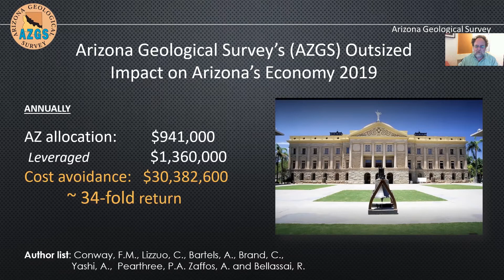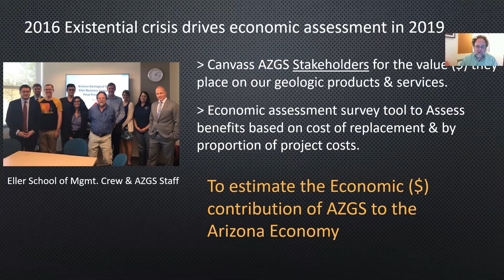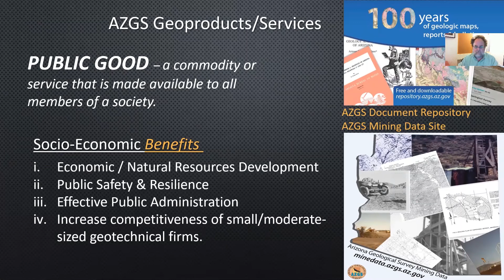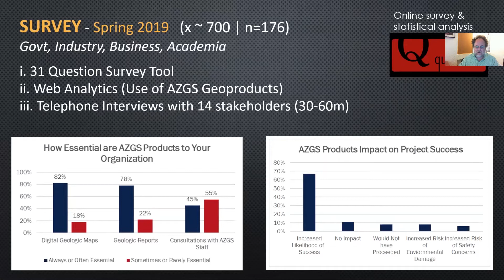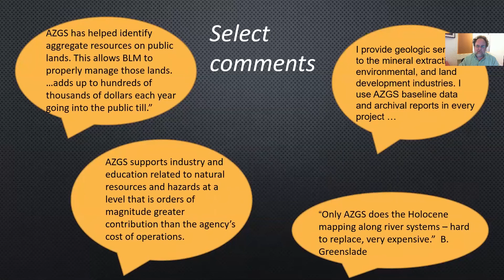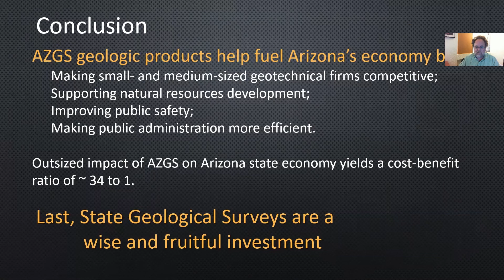Arizona Geological Surveys Outsized Impact on Arizonas Economy 2019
In Spring 2019, graduate students from the UArizona Eller School of Management conducted an online survey complemented by telephone interviews and web analytics to estimate the monetary value - including cost avoidance,  of the Arizona Geological Survey products and services to Arizona's economy.